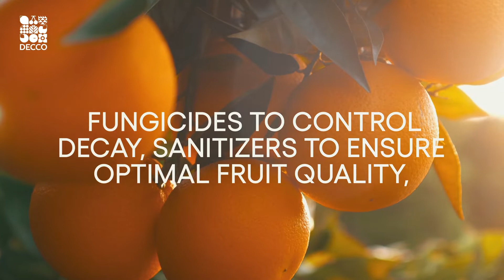International Day Of Awareness Of Food Loss And Wastage | DECCO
In a world where hunger grows, and tons and tons of edible food are wasted every day, reducing food losses is essential.

With DECCO, we are ReimaginingSustainability with smarter, safer, sustainable technologies, minimizing waste, and expanding freshness, flavor, and nutritional possibilities.